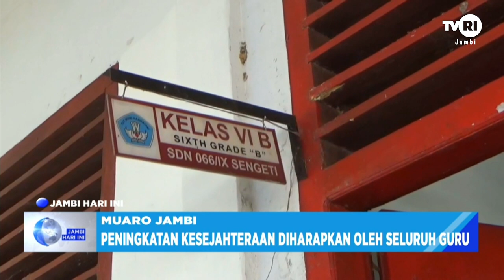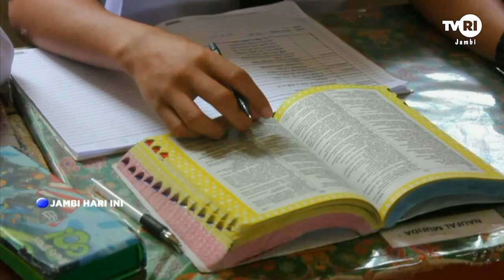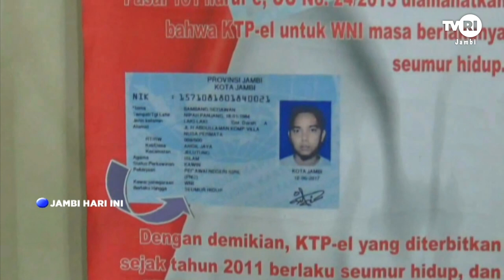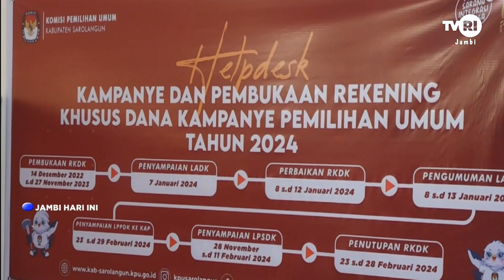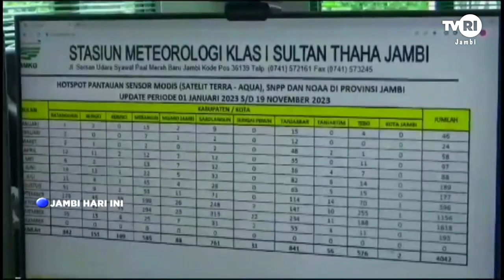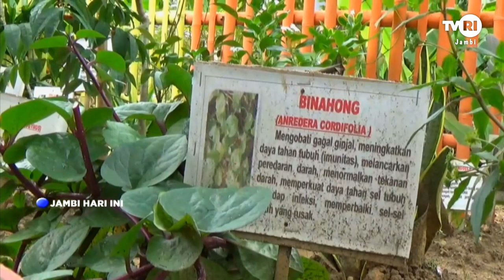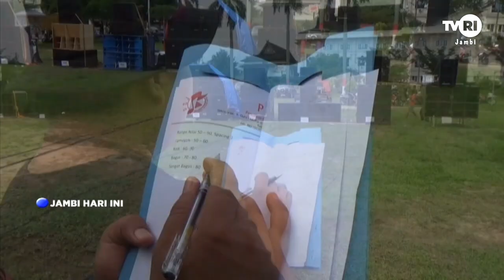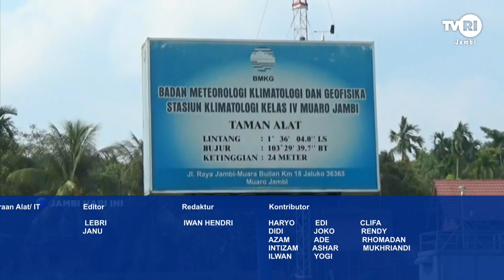JAMBI HARI INI | Edisi 25 November 2023#jhi#TVRIJambi#MediaPemersatuBangsa